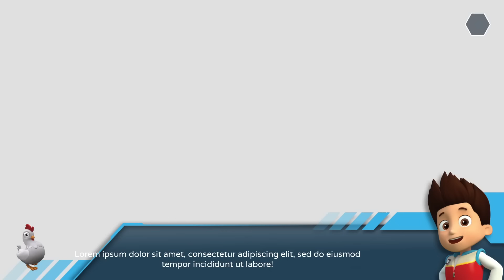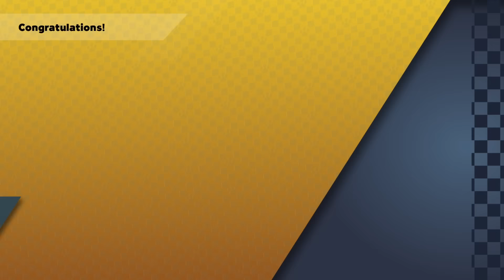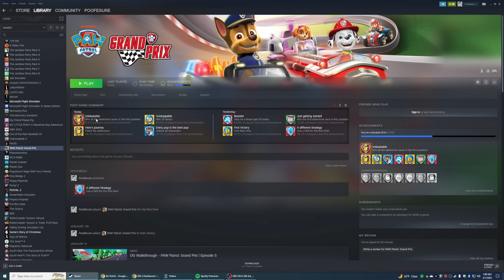i spent $50 and 1.5 hours beating the hardest difficulty on paw patrol grand prix